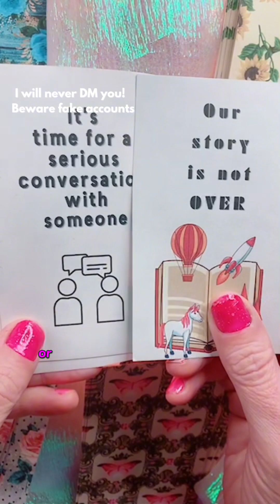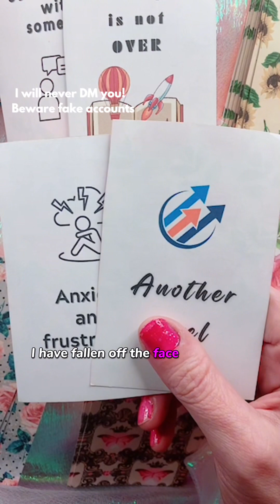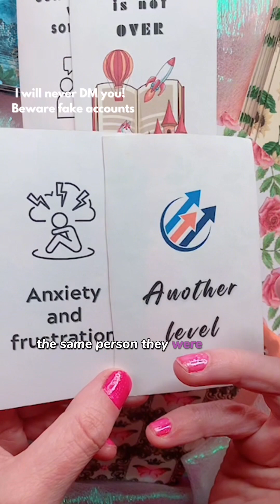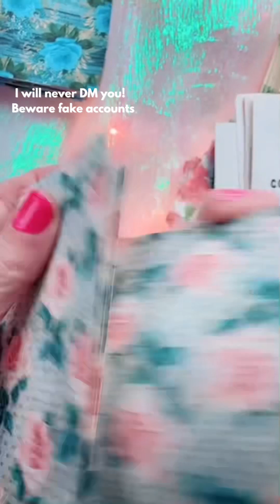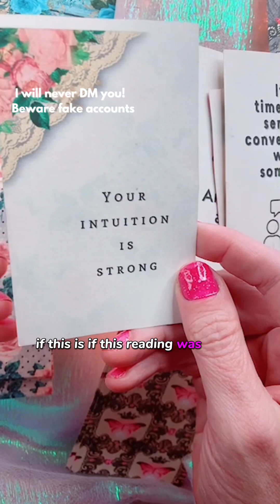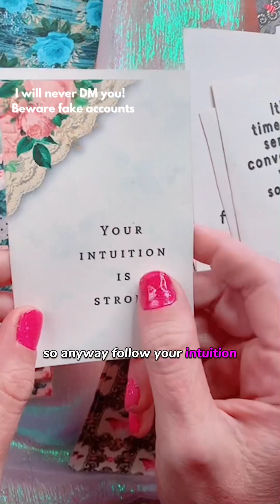Is your story over?